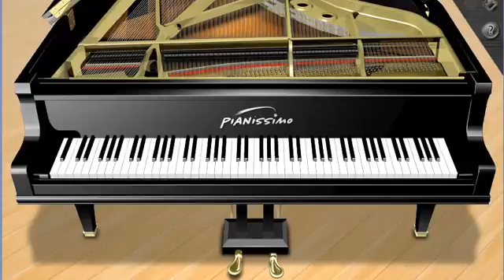Christmas Piano: Let It Snow With Free Sheets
Favorite Christmas songs arranged for piano solo. Free sheet music with midi